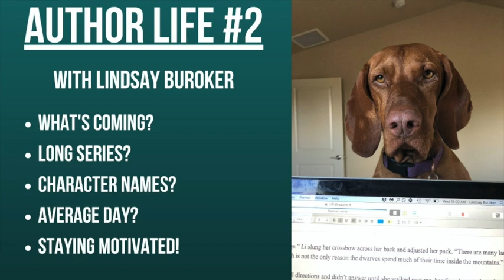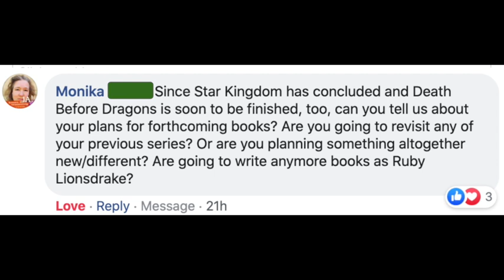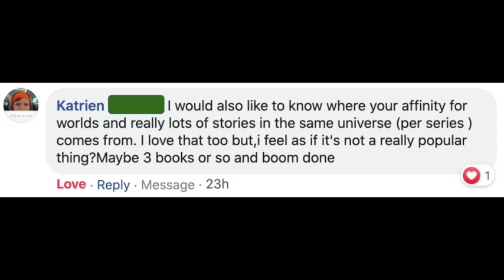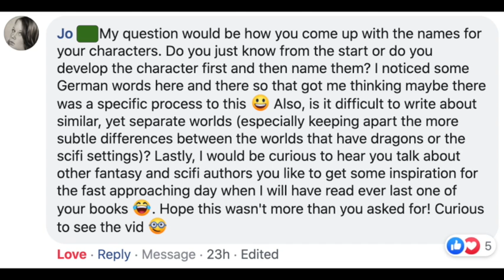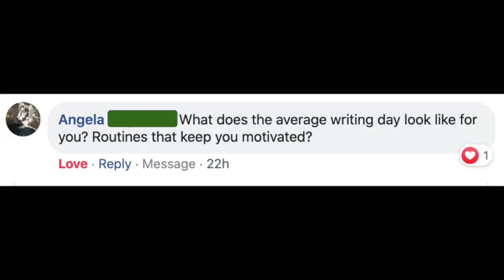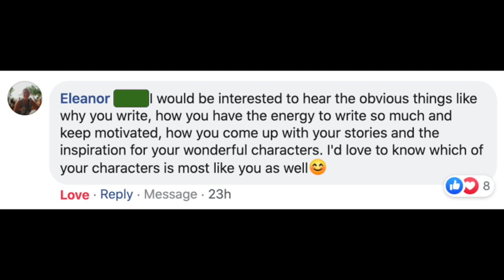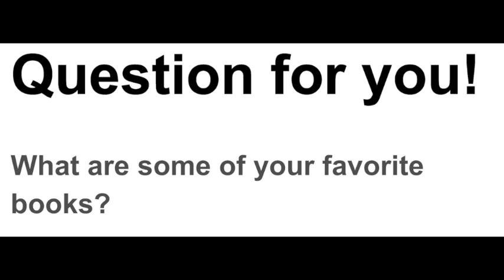How Do You Come up with Character Names, Stay Motivated, and More! [Author Life #2]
I'm back answering more reader questions! Time stamps included if you want to jump around:

1. What are you writing next? Will you return to any previous series? 0:43
2. Why do you write lots of stories in the same series/universe? 5:50
3. How do you come with names for characters? 8:20
4. Is it difficult to write about so many different but similar worlds? 10:45
5. What fantasy and science fiction authors have inspired you? 13:42
6. What does the average writing day look like for you? 16:54
7. How do you find the energy and stay motivated to write so much? 18:50
8. Which of your characters is most like you? 22:37

Authors I like:

Lois McMaster Bujold
David Eddings
Raymond Feist
Linnea Sinclair
Marissa Meyer
Rachel Bach (Paradox Trilogy)